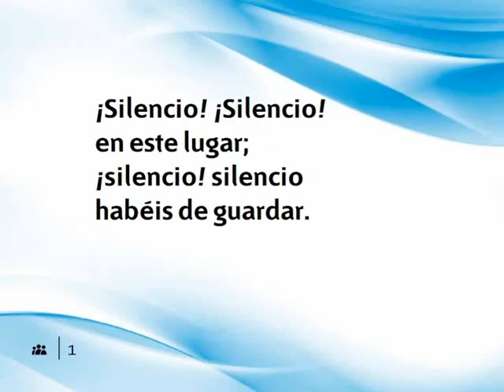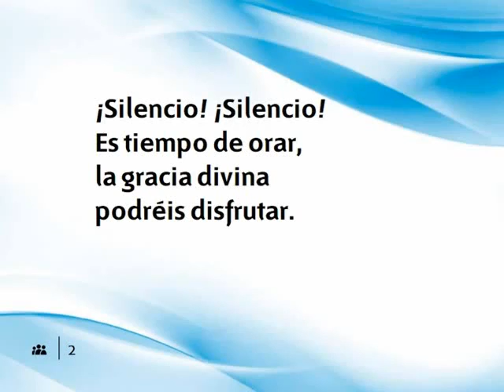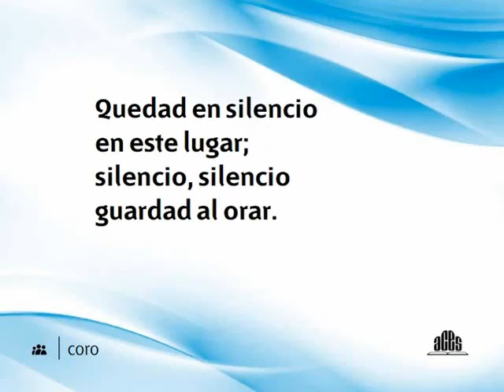023 Silencio Silencio wmv pista)(480p H 264 AAC)